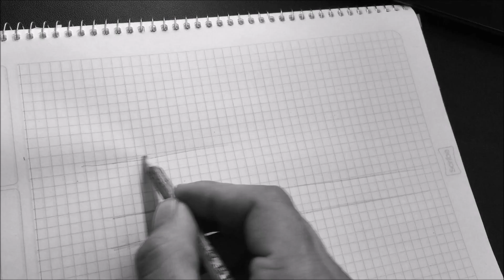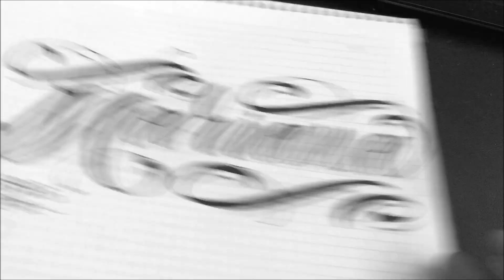diseños de letras para tatuar mariana/los mejores diseños gratis para tatuar/letras malandras 2021